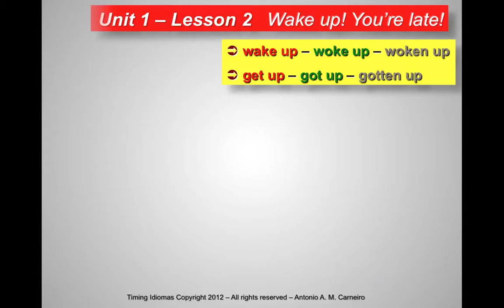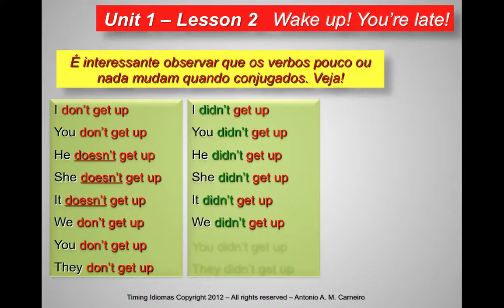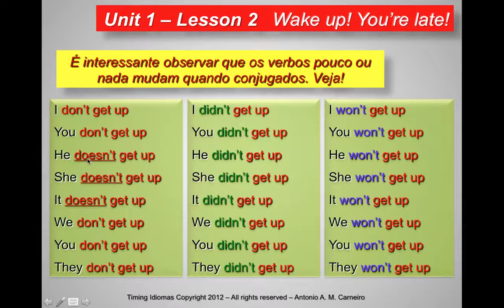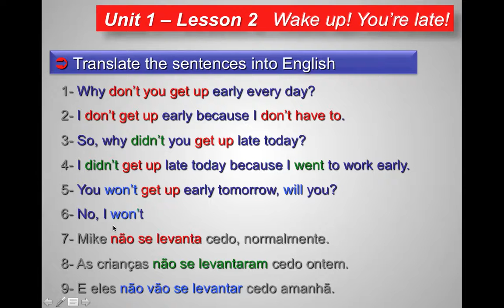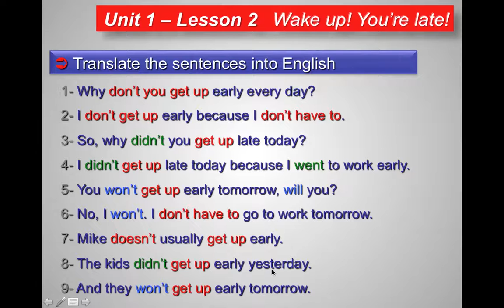DON'T; DIDN'T e WON'T - NEGATIVE SENTENCES